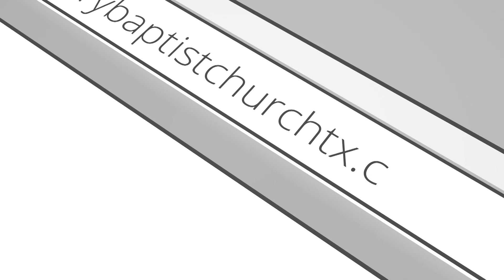Life Changing Faith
"And ye shall seek me, and find me, when ye shall search for me with all your heart."
                             Jeremiah 29:13